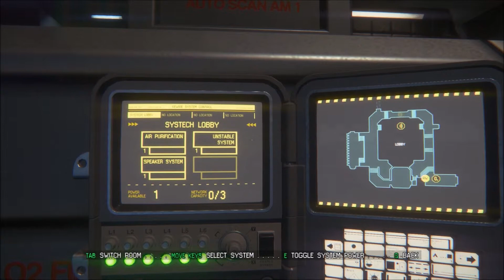Let's Play- Alien Isolation (6) Kill All Of Them!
We finally get past the people with guns!